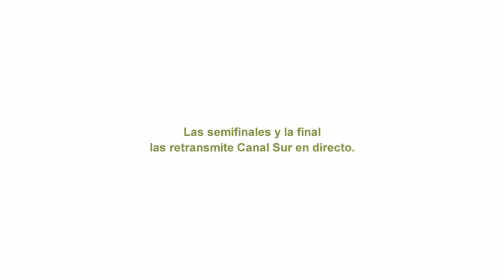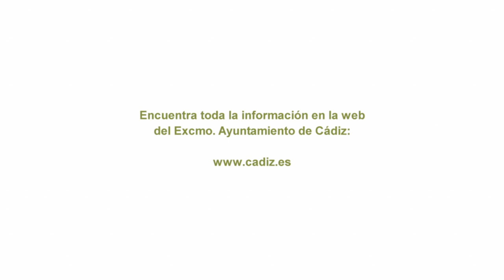Ver en directo la final de Cádiz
Puedes acudir a verlo al Teatro Falla a través del sorteo de las entradas o verlo a través de la página web de la televisión autonómica de Andalucía (Canal Sur).